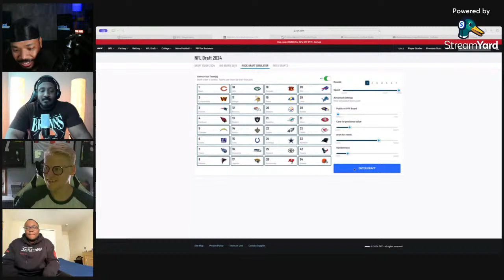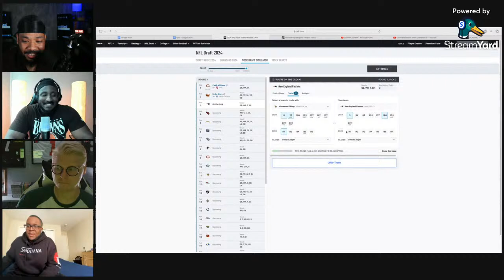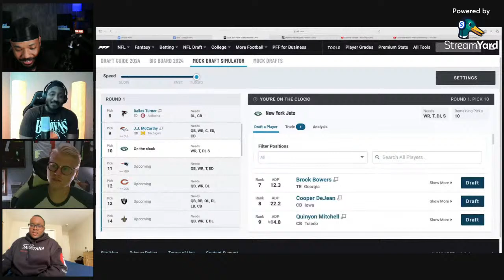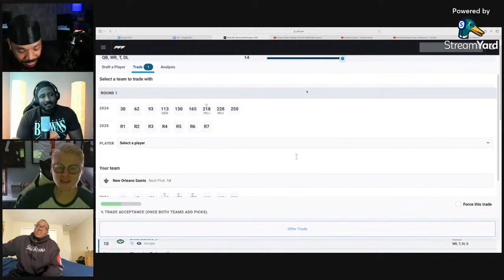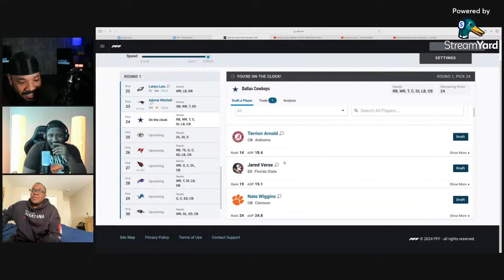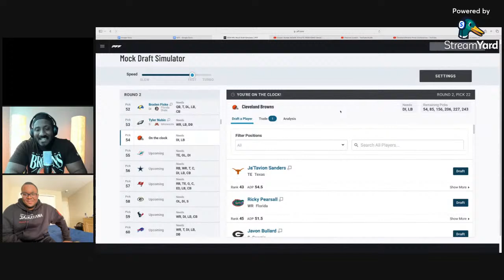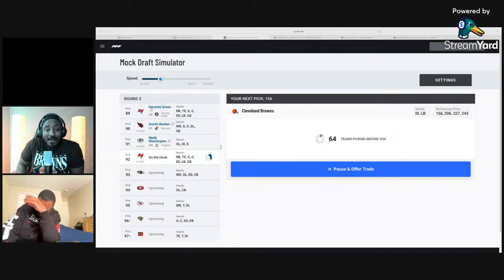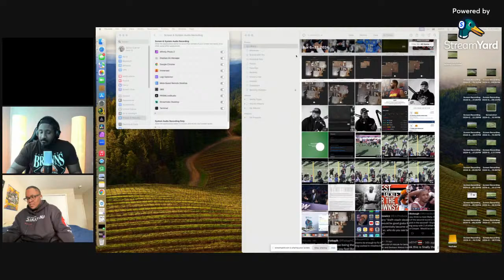SUPER MOCK DRAFT w JP & Cory Kinnan - QnCOLB